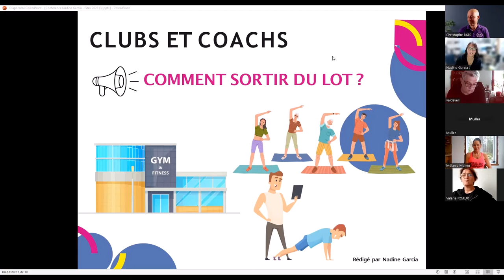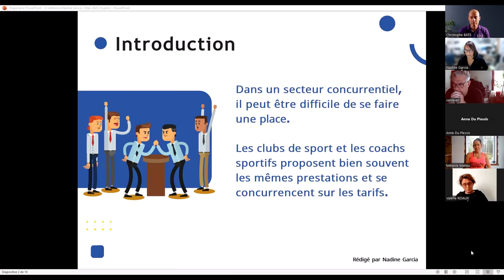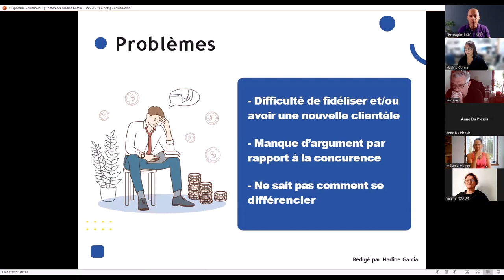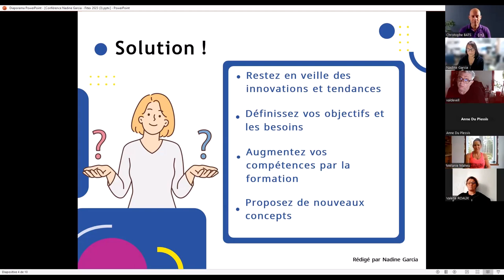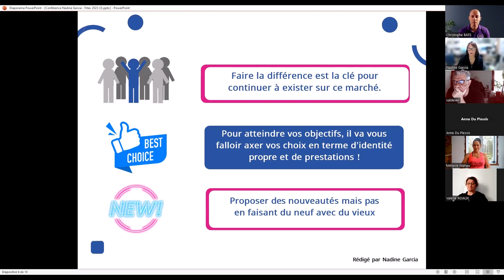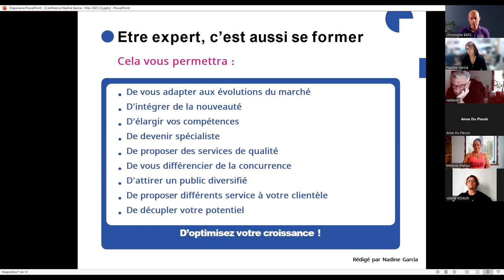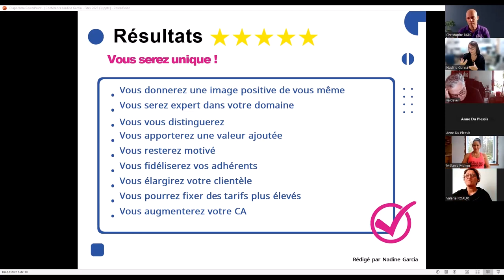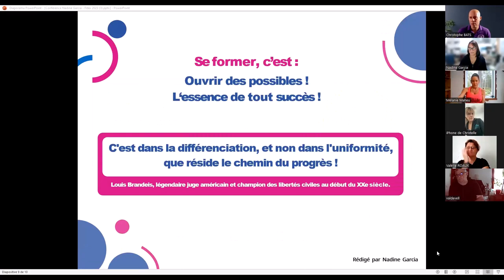COACHS & CLUBS - COMMENT SORTIR DU LOT ?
Vous connaissez surement cet adage : La différence crée la préférence.

À l'occasion de ce live organisé par Nadine GARCIA, créatrice du célèbre concept Postural Ball, vous allez comprendre comment vous différencier des autres, pour sortir du lot.